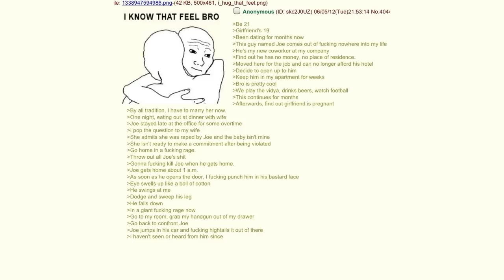Anon Helps His Coworker